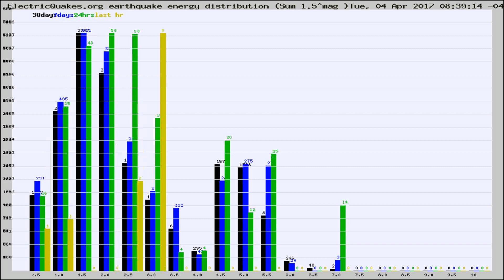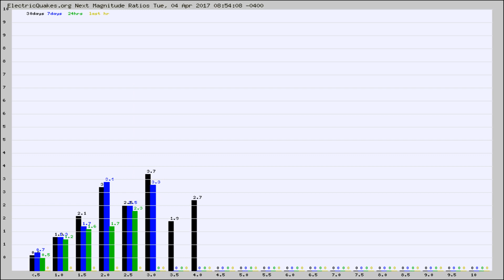Todays_Hourly_World_Earthquake_Statistics_from_ElectricQuakes.org_04-04-17+09:02:02